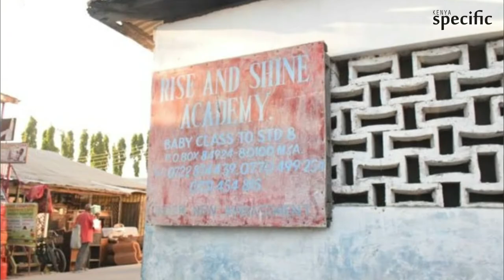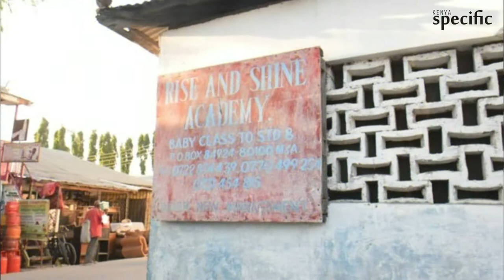3 Schoolgirls Go Missing, Boda Boda Picked Them From School | Kenya news today